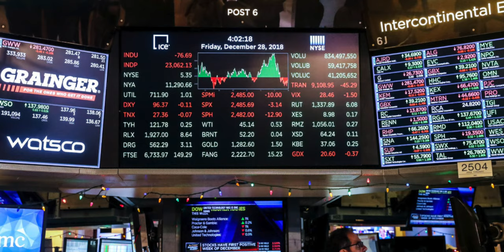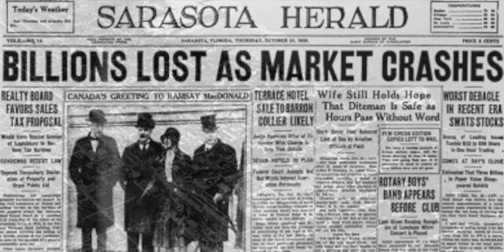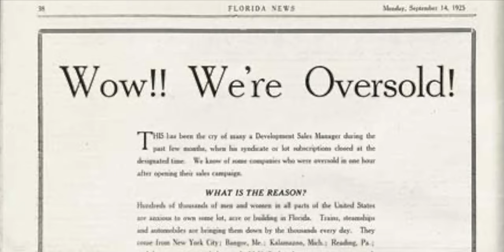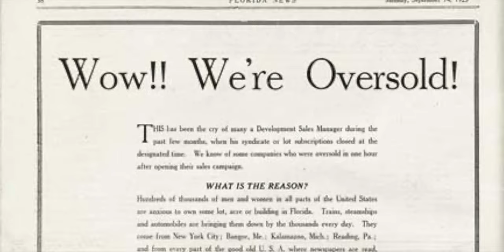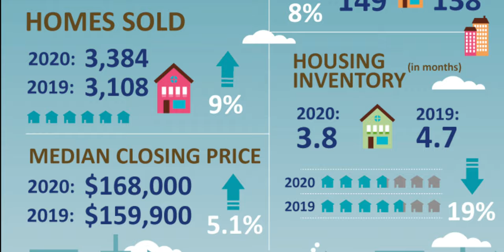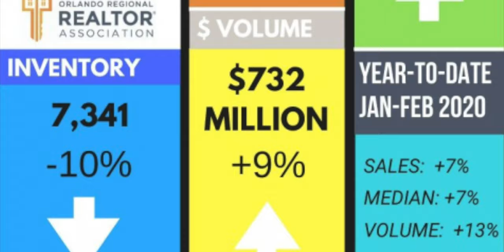A Century Later: Florida Land Boom Retrospective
Now that a century has passed since the Florida Land Boom, it is time to take a look back and see what can be learned especially as we face the potential economic implications of the Covid-19 pandemic.

Read this article and many more on The Land Journal